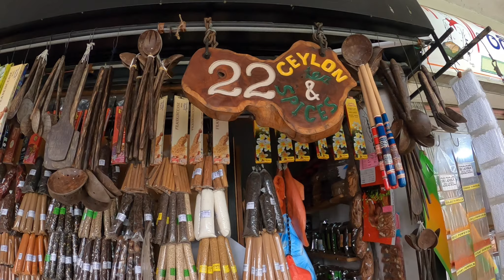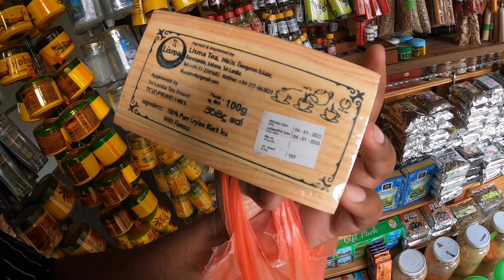KANDY | Kind Spices seller